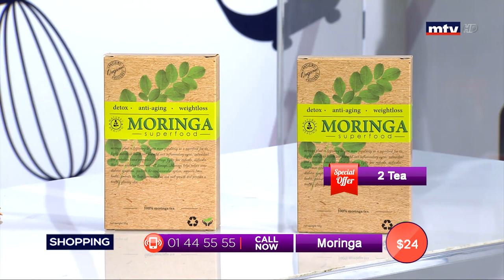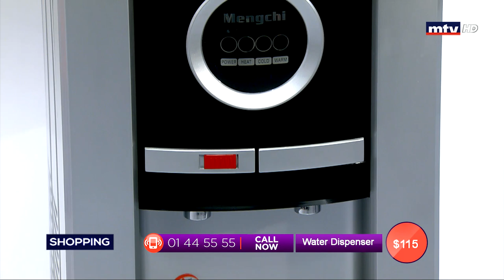Best Seller - 04/07/2019 - Part 2